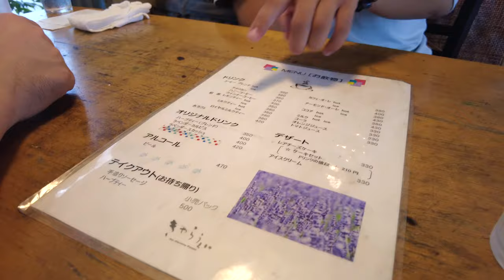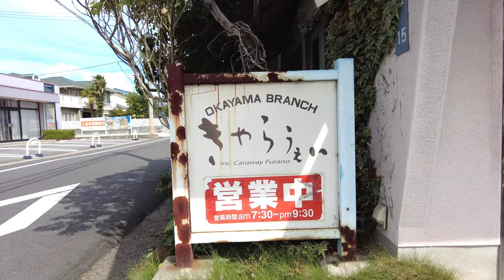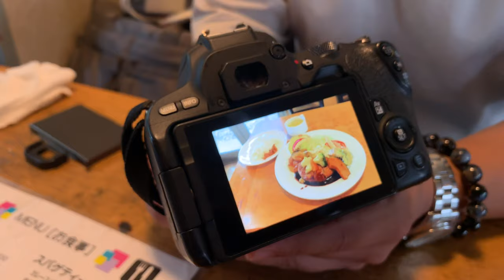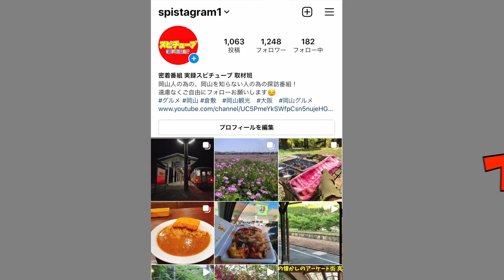閉店しました【岡山の喫茶巡り】パリパリの直送ソーセージ盛り合わせ！レトロな感じで北の国がコンセプト！《ランチもおすすめ！》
きゃらうえいふらの

岡山県岡山市北区今7-15-41
営業時間

8:00～21:30

日曜営業

定休日

木曜日

再生リスト